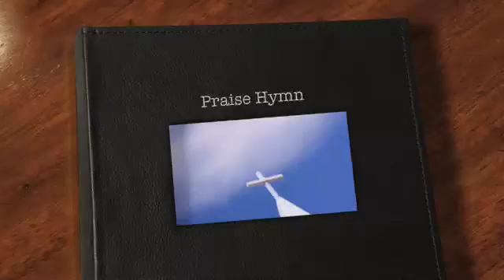Praise Hymn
Thanks Amanda and Jen for the Photos!